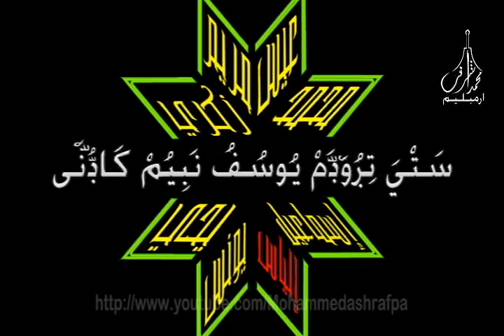aalam arvahokkeyum mappilappattu in animation work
AALAM ARAVAHOKKEYUM. mappila song